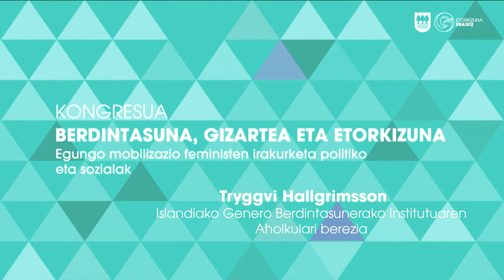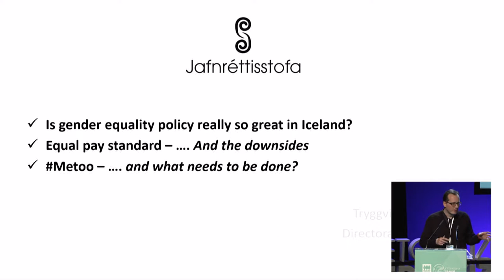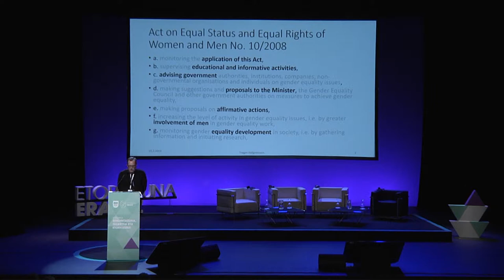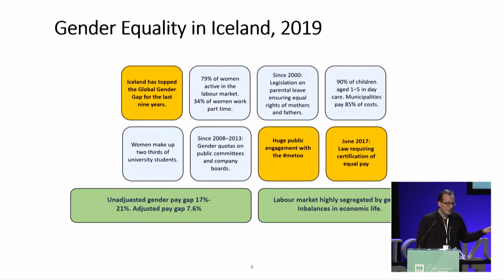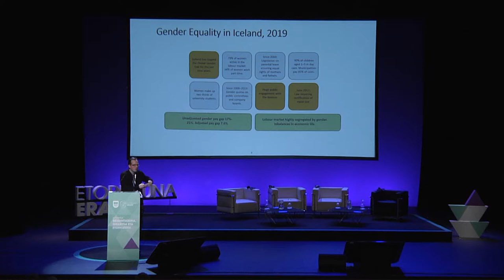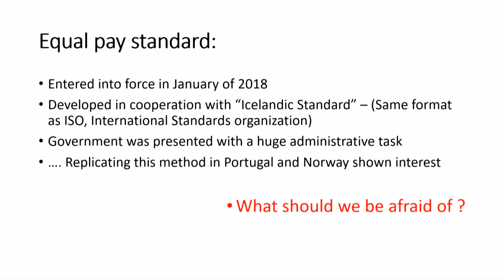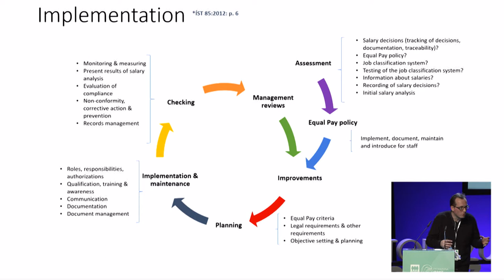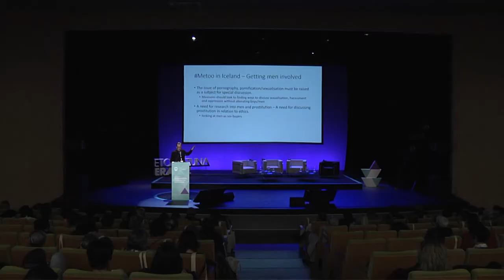Tryggvi Hallgrimsson - Europako iparraldeko herrialdeei begira / Mirada a los países nórdicos.